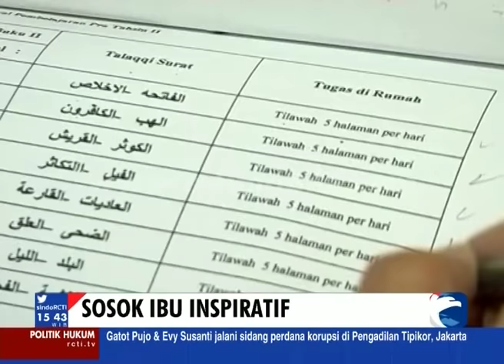Seorang Ibu Melahirkan Sepuluh Anak Hafidz Al Quran [Sindo Sore] [23 Des 2015]